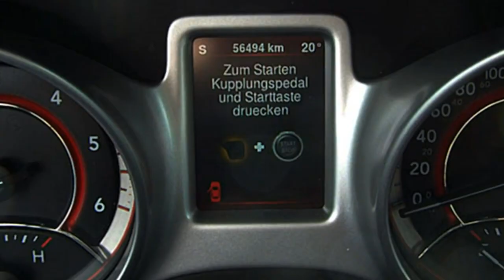Fiat Freemont Lounge FCA Motor Village Berlin jetzt Stell.